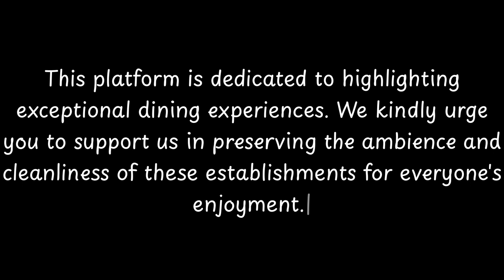Top 10 Restaurants to Visit in Coviolo, Reggio Emilia | Province of Reggio Emilia - English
Villa Levi is a neoclassical architecture-style rural palace located on via Fratelli Rosselli 107 in  Coviolo, which is an hamlet of Reggio Emilia, capital city of the homonymous  Province, Region of Emilia-Romagna, Italy.

== History ==
A rural house at this site was first commissioned in the first half of the 17th-century by the Besenzi family. However the layout we see today was mainly due to reconstructions that took place between 1790 and 1830, under the designs of Domenico Marchelli, who also help layout the Gardens and the long staircase leading from the South facade to the garden. The metal cupola dome was designed by Luigi Poletti, and included a telescope. Man of the salons acquired the Neoclassical stucco decoration.
In 1874 the villa was bought by the family of Ulderico Levi (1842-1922), who was a prominent Jewish businessman and philanthropist of Reggio Emilia. Under the guidance of his family, some of the Liberty style decorations were added in the late 19th-century. Ulderico's grand-daughter, Margherita Levi (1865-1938), was married to the opera composer Alberto Franchetti. Presently some rooms contain stuffed animals, derived from the 19th-century hunting trophy collection of Baron Raimondo Franchetti, Margherita's son. The villa was sold to the Pelosi family in 1956, who then sold it to the University of Bologna in 1971. While they still own the Villa, they no longer utilize the buildings for teaching.

          Coviolo boasts an array of exquisite restaurants. Within England, Coviolo stands out for hosting some of the finest dining establishments. Our research has identified the top 10 must-visit restaurants in Coviolo.
 These acclaimed dinin...